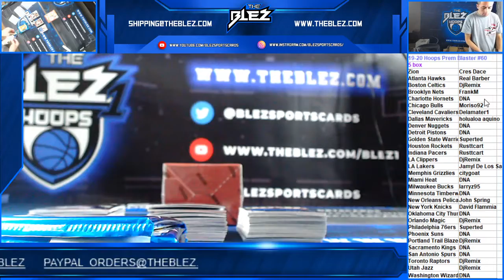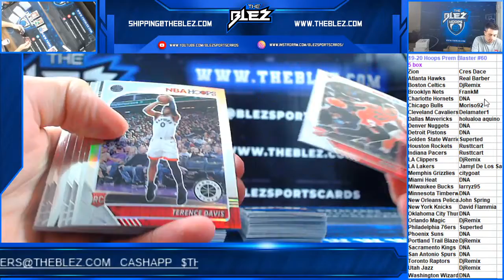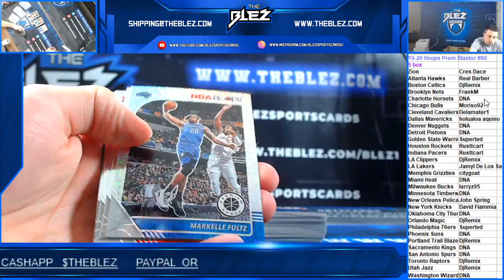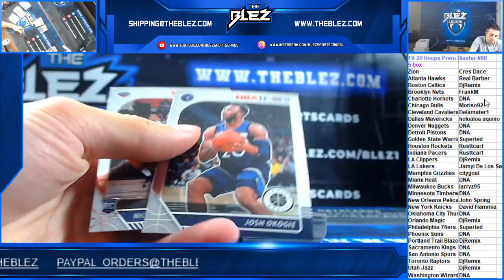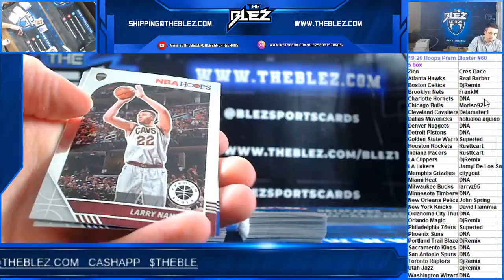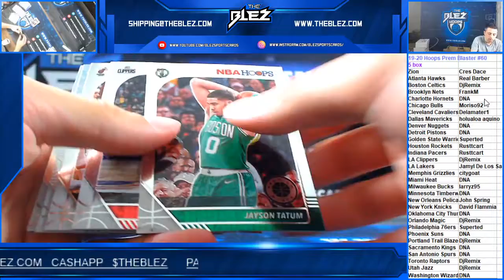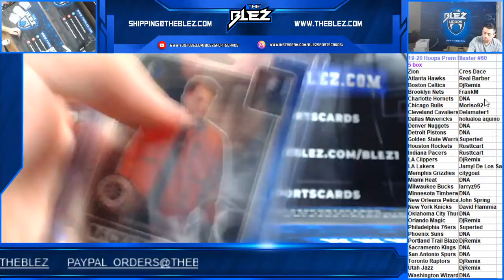2019 20 Panini Hoops Premium Blaster 5 Box PYT #60